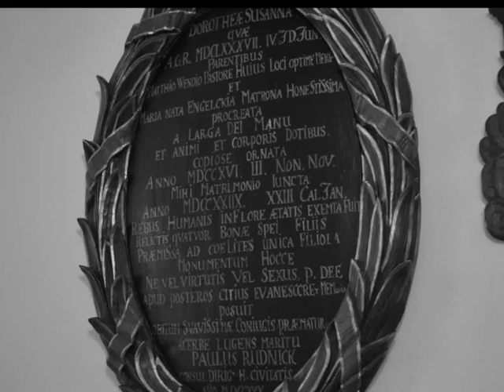Zamek Krzyżacki w Bytowie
Zamek powstawał w latach 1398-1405, zbudowany został na planie prostokąta, otoczony murem, z trzema basztami okrągłymi (Młyńską, Różaną i Polną) oraz czworoboczną wieżą Prochową (zniszczona w czasie wojen szwedzkich i odbudowana dopiero w okresie międzywojennym).
Pierwotnie zamek w Bytowie wzniesiony zostało w stylu gotyckim. Obecnie, z wyjątkiem dużych fragmentów murów zewnętrznych, większość obiektów pochodzi z przebudowy XVI-wiecznej lub zostało zrekonstruowanych już w XX w.
Zamek został włączony w utworzony ostatnio w Polsce Północnej „Szlak Zamków Gotyckich".